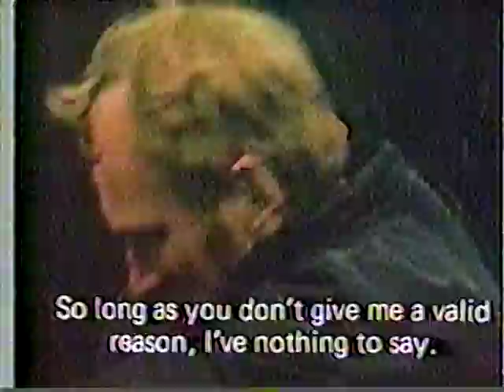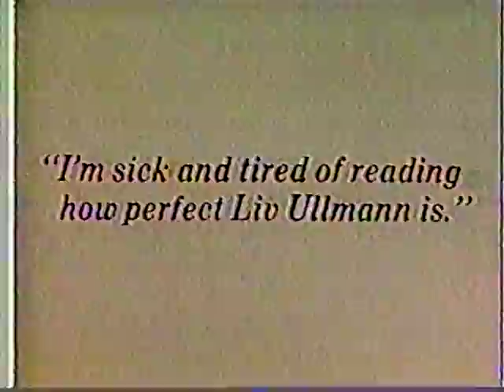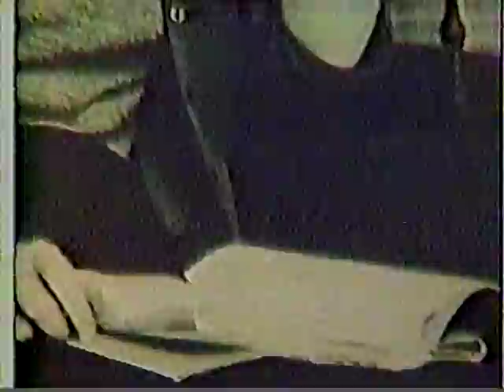Liv Ullmann-ALookatLiv1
Vintage A&E about a huge fav of mine Liv Ullman